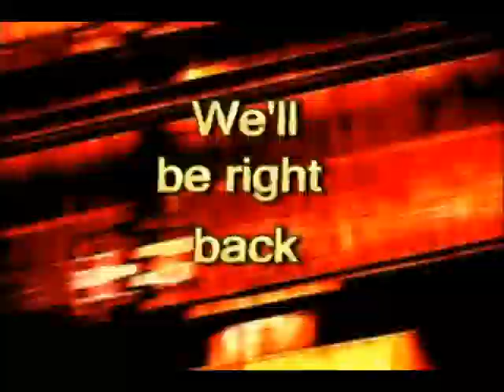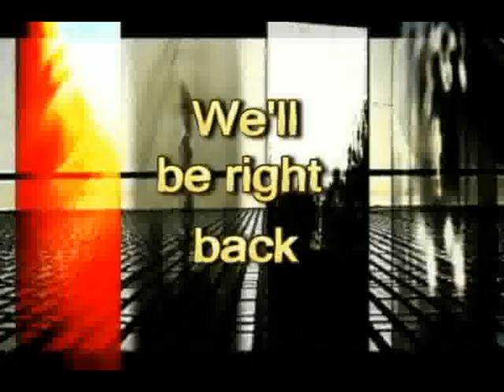AT - 7-08 - Intro-BlueRocks